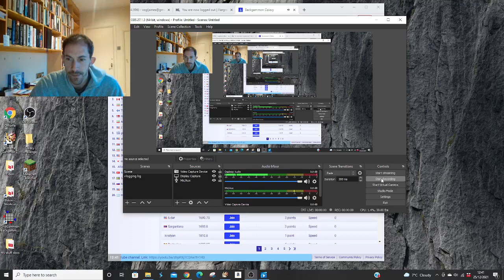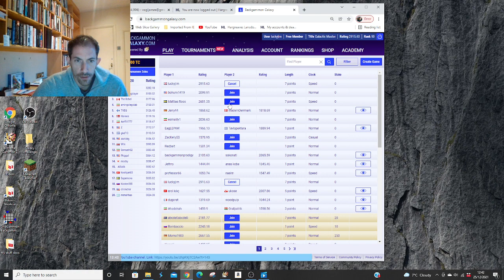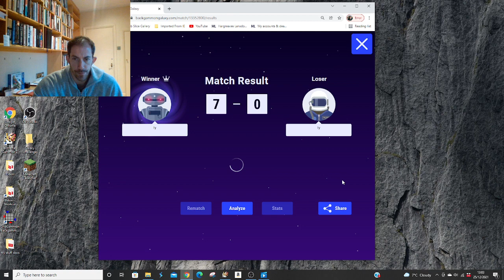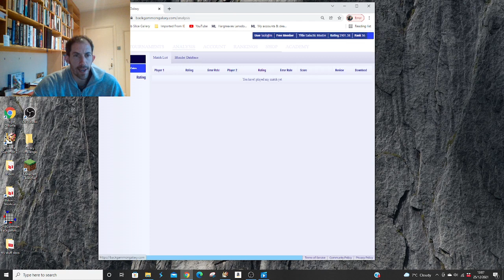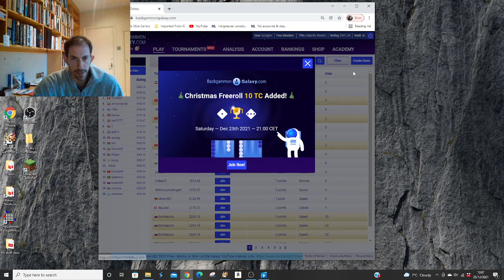Backgammon Galaxy Top 30 Challenge (Xmas 50)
Merry xmas all.
Sometimes your best ain't good enough.
Holding games galore here.
Speedball. 2900 rating. Top 50.